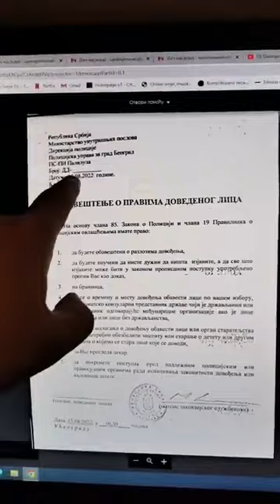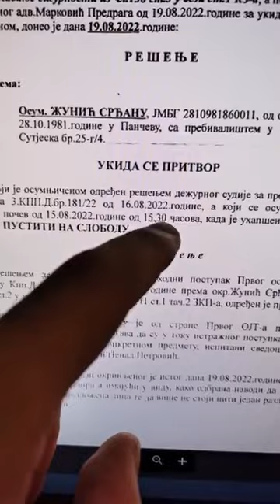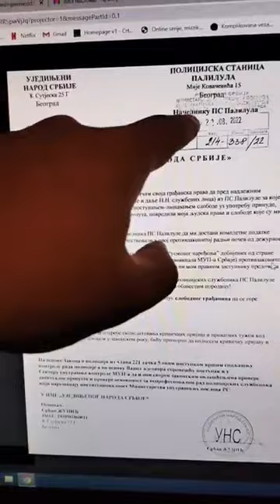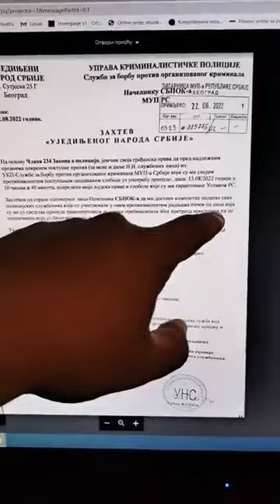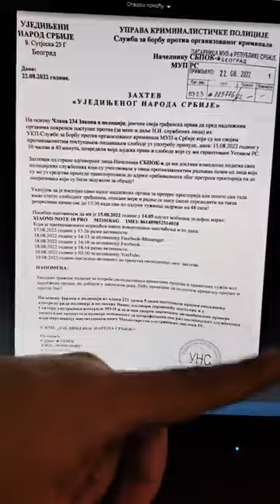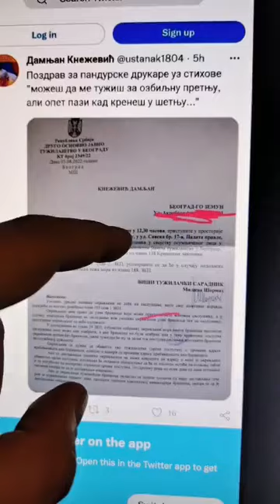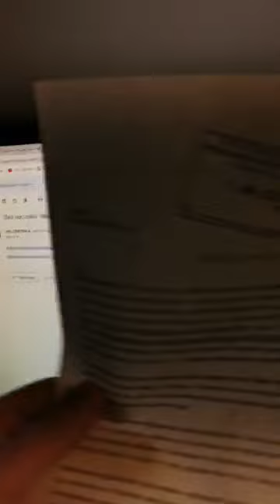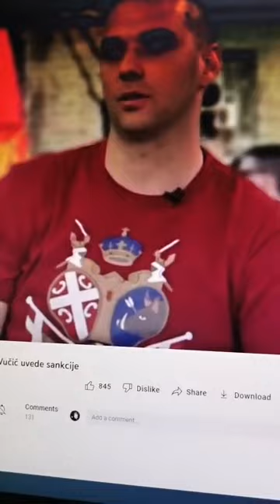Srđan Žunić-Vanredno obraćanje o aktuelnim dešavanjima oko pritvora i Euro Prajda